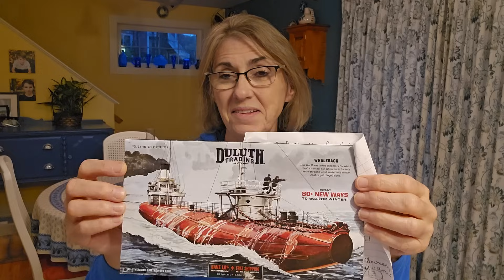👑 PHIL GODLEWSKI/ISRAEL-GAZA🗞"NEWS"/FIELD McCONNELL 👀 IS WHO??? 😉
Are Thanksgiving 🦃🍗Turkeys a Mass Bood🩸Sacrifice😮???
Phil Godlewski Decode
Includes Fake War comms +;
FIELD MCCONNELL "News"